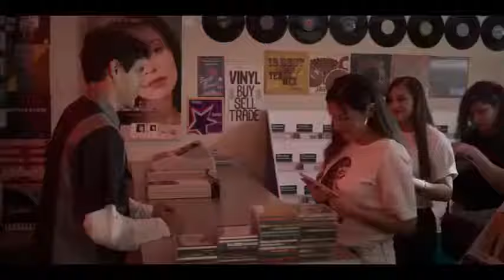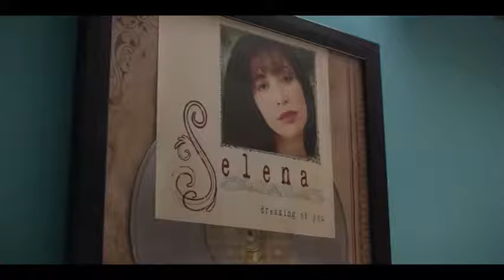Selena:La Serie-"Dreaming Of You"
Quien mas lloro :(